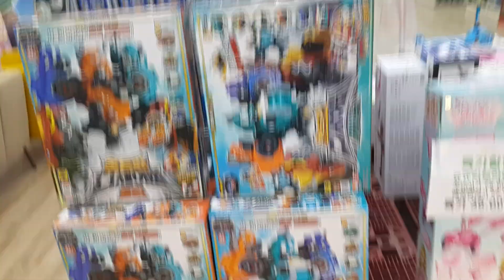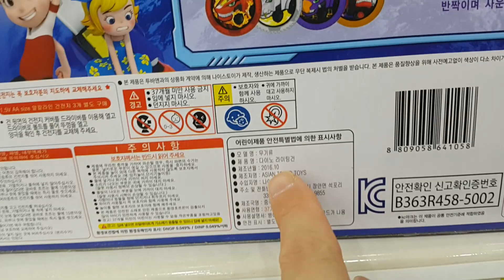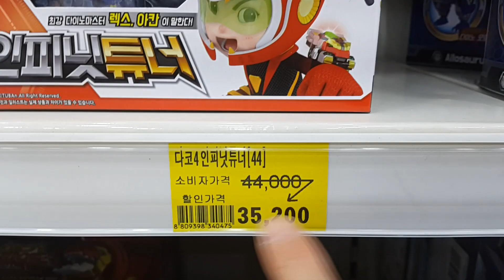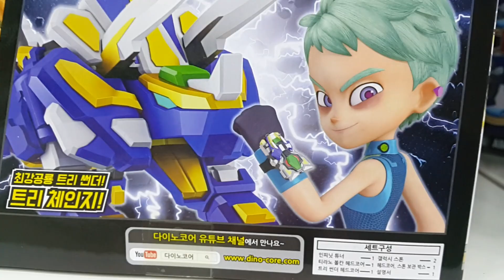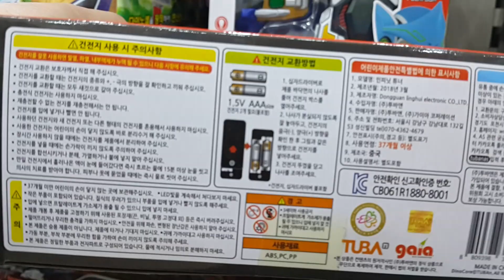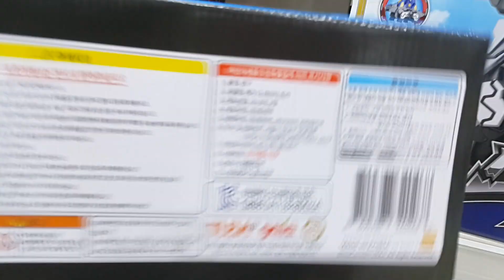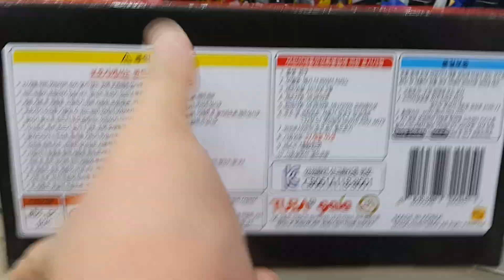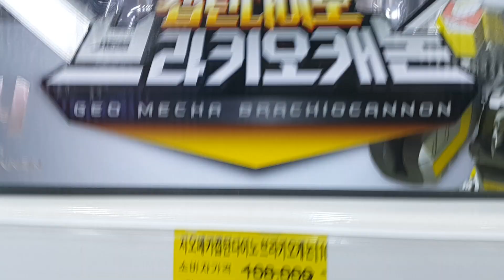*세계최초* 다이노코어 에볼루션!! 메가디파이터 티라노! 메가디파이터 트리! 인피닛튜너!! 최초 싸게파는곳?? Dinocore evolution First store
다이노코어 에볼루션 신제품 인피닛튜너와 메가디파이터 티라노와 메가디파이터 트리가 들어왔다는 첩보를 입수한 장난감황제! 바로 달려갔어요!! 게다가 가격도 싸다구?? 자, 지금부터 신제품의 놀라운 모습과 할인을 다함께 만나러 가볼까요?? ^^